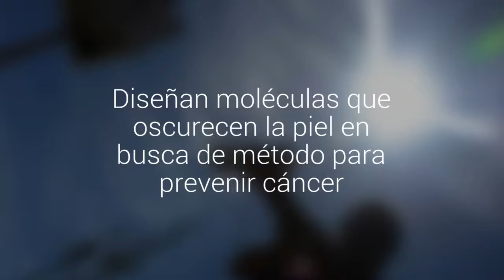Diseñan moléculas que oscurecen la piel en busca de método para prevenir cáncer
Científicos crearon una clase de moléculas para inhibir una enzima que evita la pigmentación.